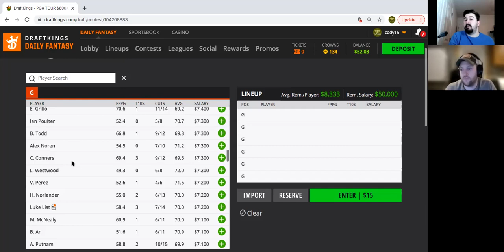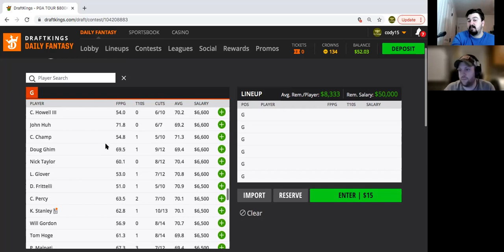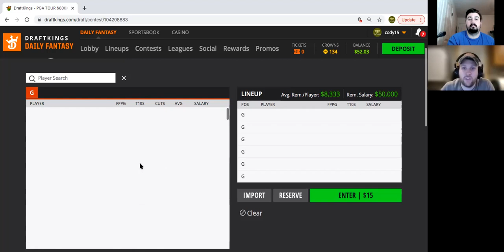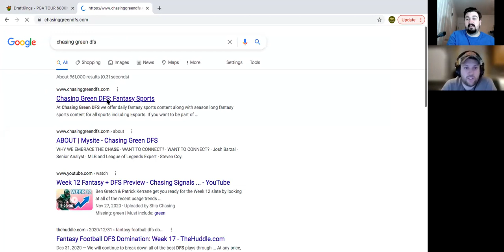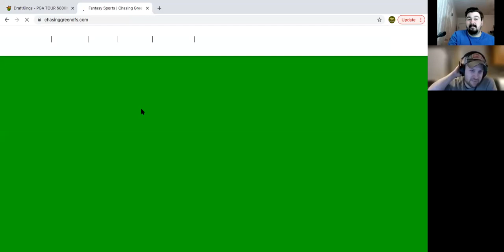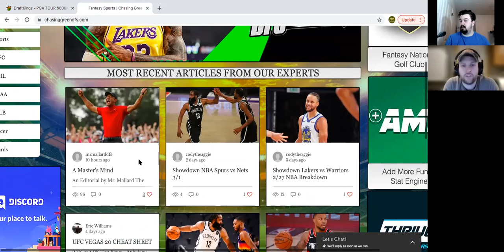Arnold Palmer PGA DFS Breakdown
Breakdown of the Arnold Palmer Classic! Going tier by tier with me aka DFS Prodigy and Mr. Mallard!

Patron link for more content like UFC, NBA, PGA and more!